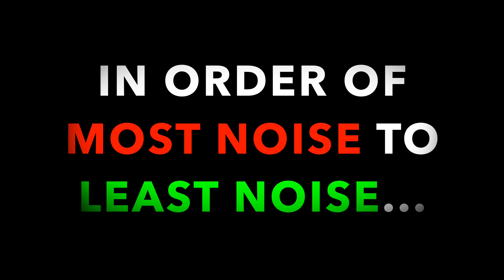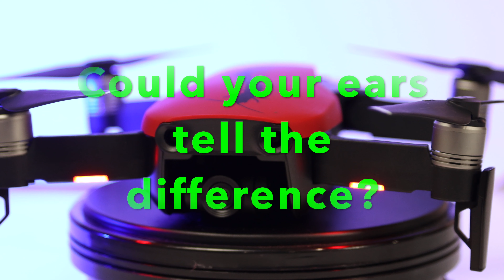Drone Prop Noise Test - DJI Mavic Mini vs DJI Spark vs Parrot ANAFI vs Mavic Air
Which drone is the quietest and noisiest?  In this video I compare the DJI Mavic Mini against the DJI Spark, DJI Mavic Air and Parrot Anafi.  Do you want to buy one of these drones?  Links to where you can find them at a great price are below:
DJI SPARK

PRO CAMERAS:
Canon 80D
Panasonic 4K Camcorder

SOUND AUDIO:
MOBILE AUDIO RECORDER (USA)
MOBILE AUDIO RECORDER (CANADA)
STUDIO BOOM MIC

LIGHTING:
STUDIO LIGHTING: Studio Softbox

DRONE ACCESSORIES:
Round Landing Pad
Square Landing Pad SMALL (USA)